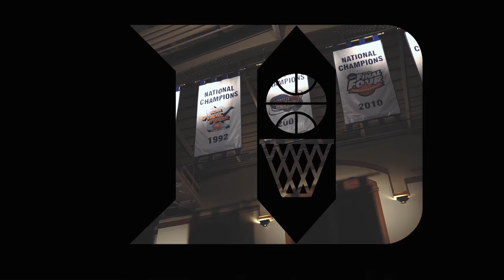CRAZIER THINGS (10/31/17)